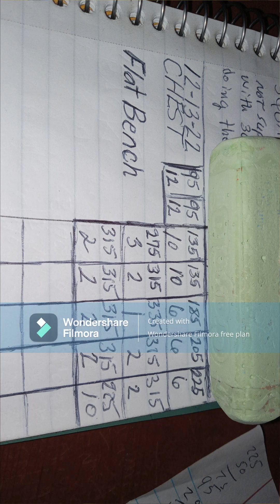Chest Day Time To Change It Up 12 13 22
Sorry for the watermark.My cracked program decided to become uncracked lol..SO now i gotta either use a new program OR find a new crack for this one. Anyways..Enjoy..